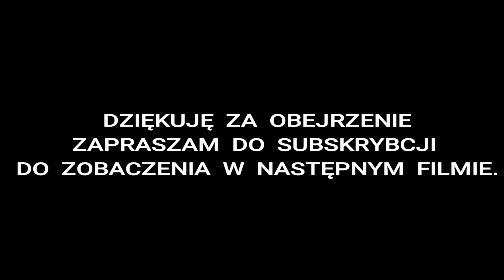Elaboracja amunicji pistoletowej. Reloading pistol amunition.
Dziś krótki filmik, jak ja to robię.